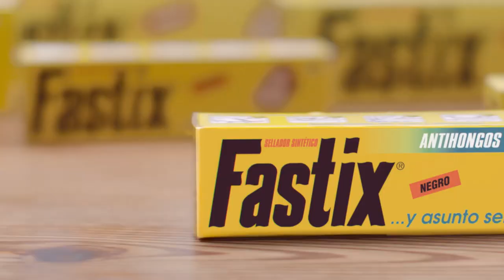¿Como sellar una filtración en la ventana? | Easy Argentina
¿Tenés que sellar una filtración en tu ventana? HaceloEasy y usa Fastix. En este video te mostramos cómo hacerlo para que puedas hacerlo vos mismo sin problemas.

Visitá nuestra web para descubrir más productos